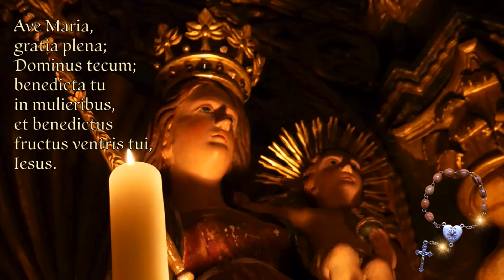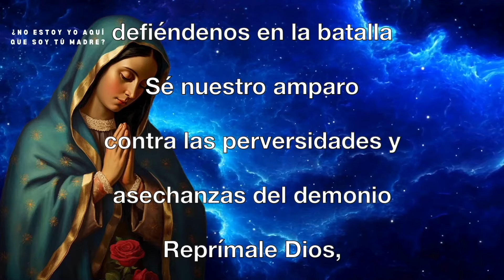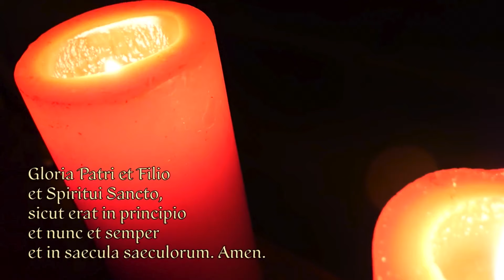LOS ENEMIGOS INTERNOS NO VAN A PODER DESTRUIR LA IGLESIA. MONS. ISIDRO PUENTE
CONSAGRACIÓN TOTAL INSCRÍBETE YA! EN ESTE ENLACE

Monseñor Puente y las Tridentinas de Guadalupe necesitan ayuda económica para terminar la construcción del seminario.

EN MEXICO:
BANCO REGIONAL S.A.
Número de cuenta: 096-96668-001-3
Titular: ANGELICA MARIA MORENO URZUA
Clave Interbancaria En México: 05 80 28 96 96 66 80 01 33

WESTERN UNION – BANCOPPEL
Numero de tarjeta: 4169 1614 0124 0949
Titular: NATIVIDAD GUZMAN CHACON
En Tijuana, Baja California Norte, Mexico.

IN THE U.S.A:
ENTERPRISE BANK AND TRUST
Account number: 2649065
Account Holder: BLANCA ESTELA LOPEZ ROJAS – ISIDRO PUENTE OCHOA
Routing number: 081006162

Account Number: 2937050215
Account Holder: ISIDRO PUENTE OCHOA
Routing number: 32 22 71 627)

San Blas 19-A, Campestre Murua, Tijuana, Baja California, Mexico. C.P. 22455
TEMPLO JESUS ADOLESCENTE
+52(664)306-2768